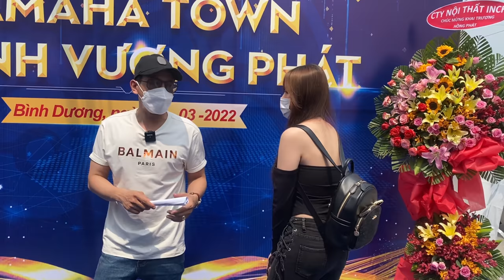Anh em moto MinhBiker gặp nhau hoành tráng khai trương Yamaha Town Thanh Vương Phát 4 Bình Dương